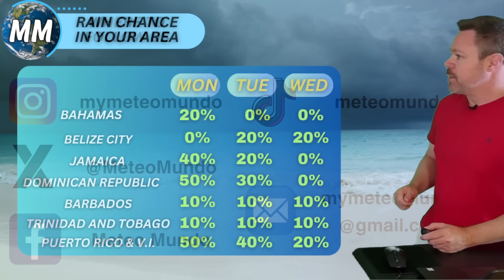Tracking Storms | Wet Start to the Week For Some | Caribbean and Bahamas Forecast for March 24th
Forecast For Sunday Mar 24th 2024